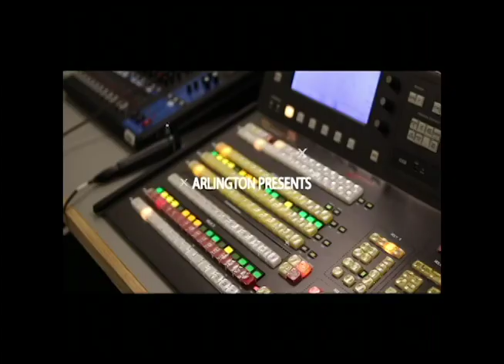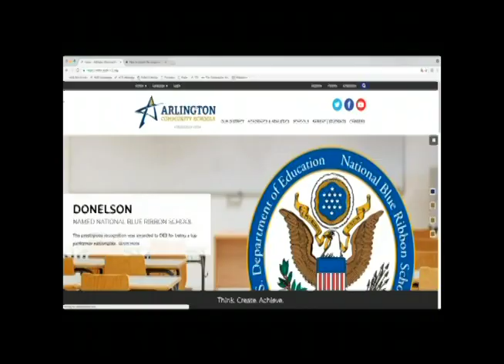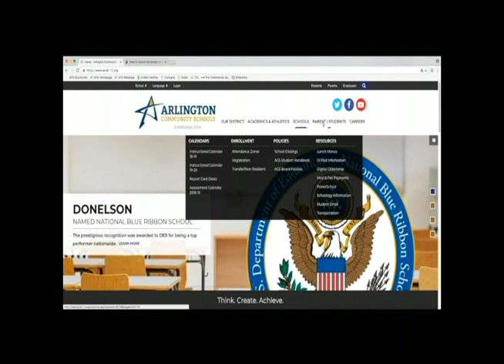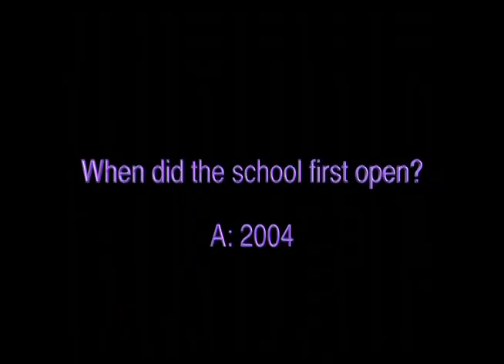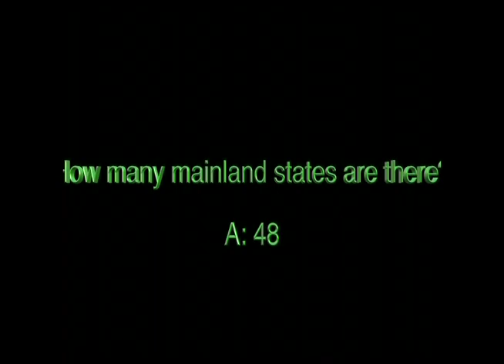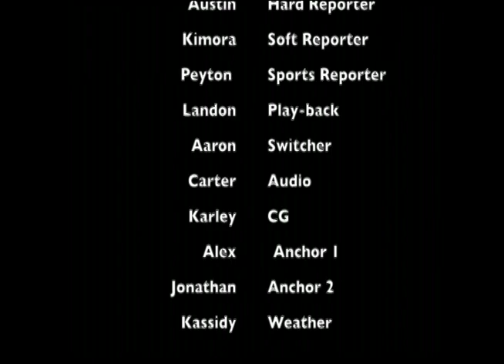ATV 11-2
Arlington TigerVision for 11-2